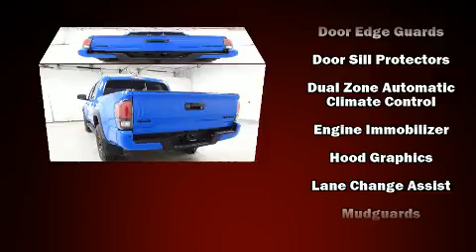2019 Toyota Tacoma TRD Pro V6 in East Swanzey, NH 03446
Toyota of Keene

You can expect a lot from the 2019 Toyota Tacoma. This 4 door, 5 passenger truck offers the features and options for which you've been searching. A 3.5 liter V-6 engine pairs with a sophisticated 6 speed automatic transmission, and for added security, dynamic Stability Control supplements the drivetrain. Four wheel drive allows you to go places you've only imagined. A wealth of standard features means that you no longer have to sacrifice. Such as cruise control, a tachometer, power door mirrors, skid plates, lane departure warning, power windows, a trailer hitch, and a blind spot monitoring system. Features such as automatic climate control and leather upholstery prove that economical transportation does not need to be sparsely equipped. For drivers who enjoy the natural environment, a power moon roof allows an infusion of fresh air. Premium sound drives 7 speakers, providing you and your passengers a sensational audio experience. Side curtain airbags deploy in extreme circumstances, shielding you and your passengers from collision forces. We pride ourselves in the quality that we offer on all of our vehicles. Stop by our dealership or give us a call for more information.